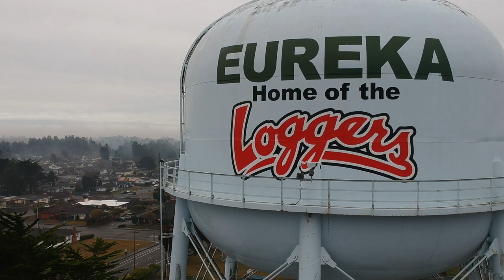Eureka, 12/21/22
A flight to see the water tower, and maybe some crows.